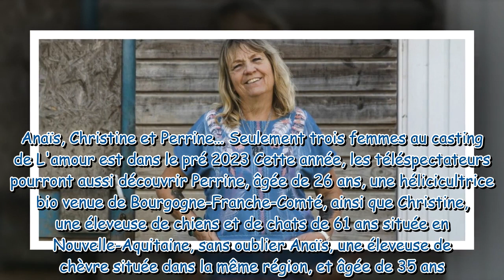L'amour est dans le pré : pourquoi y a-t-il si peu de femmes agricultrices ? La production répond !